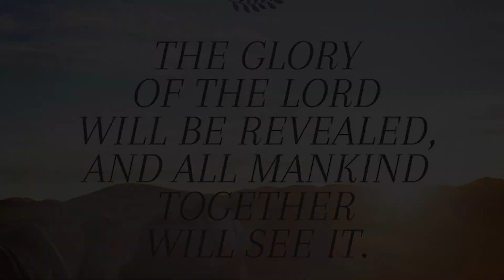I CAN ONLY IMAGINE - MERCYME (cover)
Finally got the chance to record a cover of this song. Wish I could've done it with the band I used to sing praises to the Lord with.

Still, the Lord won't run out of glorious things He can do to our lives, things we won't be able to even imagine.

Enjoooyyyy